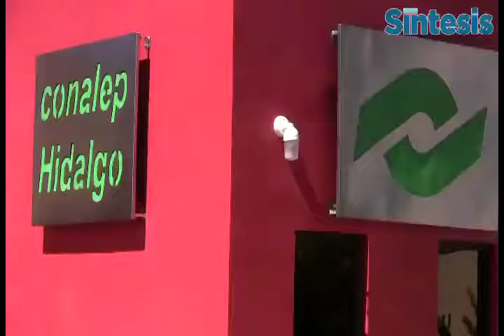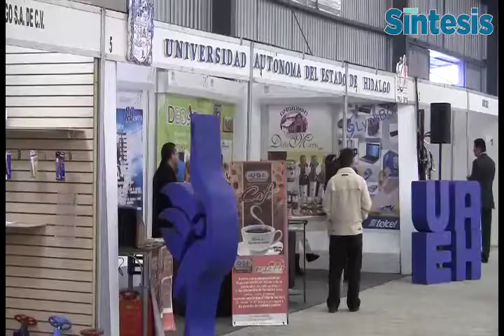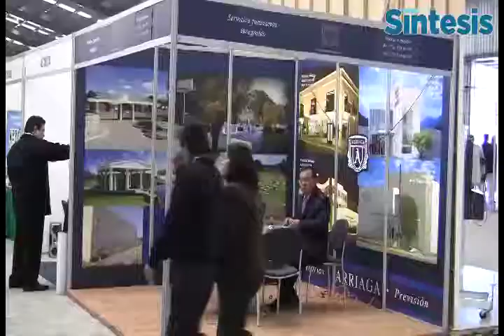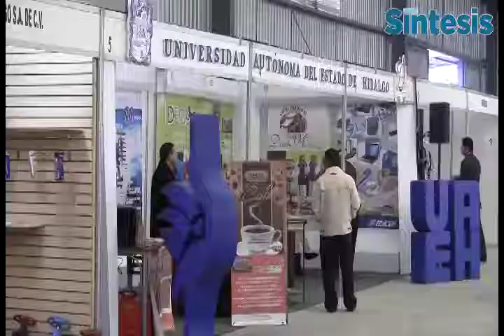SINTESIS HIDALGO 16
REPORTE INFORMATIVO
SÍNTESIS HIDALGO